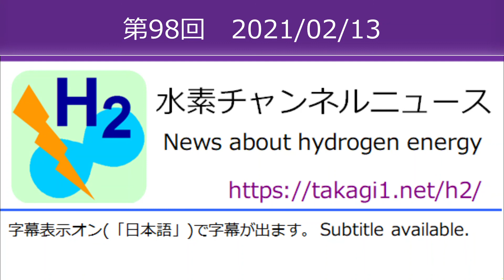水素チャンネルニュース 第98回 2021年02月13日号 (水素エネルギー・燃料電池)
水素チャンネル

水素チャンネルニュース
第98回 2021年2月13日号

この番組は、水素エネルギーに関するニュースをお伝えするラジオ番組です。

お聞きいただきまして、ありがとうございます。アナウンサーの新浜メチスです。

今回は、およそ2021年2月6日から2月13日までのニュース、記事11本です。では、スタートです。

【1】2月9日のYOMIURI ONLINE。「【独自】政府の資源調達の柱、水素やレアメタルに…「石油・天然ガス」から転換」

【2】2月9日の福島民友新聞社 みんゆうNet。「風力発電３倍に、水素活用推進　「福島新エネ社会構想」改定」引用、政府は８日、本県を新エネルギー社会の先進地とする「福島新エネ社会構想」を改定した。。２０２４年度をめどに、県内の風力発電導入量を２０年度の約１７０メガワットから３倍の約５３０メガワットに拡大するほか、水素活用の地域モデル形成を加速することなどが柱。再生可能エネルギーの導入拡大を図りつつ社会での活用を進め、全国に先駆けた拠点を目指す。

【3】2月9日のジェトロ 日本貿易振興機構。「「水素経済の育成および水素安全管理に関する法律」が施行 （韓国）」引用、「水素経済の育成および水素安全管理に関する法律」（...）と、関連する施行令、施行規則の2月5日施行

【4】2月12日の航空新聞社。「パリ地域圏、空港の”真の水素ハブ”化向け世界規模の公募」

【5】2月12日のTechable。「フラウンホーファー、バイクにも利用できる水素燃料「POWERPASTE」を開発！

【6】2月10日のTechCrunch Japan。「新技術で天然ガスから水素を生産するC-Zeroがビル・ゲイツ氏の気候テック基金から資金を調達」

【7】1月29日の日本経済新聞。「‹寄稿›インドネシアの水素開発　日本と協力、互いに利益」

【8】2月11日の時事ドットコム。「シュルンベルジェ・ニュー・エナジー、CEA、関係パートナーがクリーン水素生産技術に取り組むベンチャーGenviaのCEO任命を発表」引用、フローレンス・ランバート氏を2021年3月1日付で任命する

【9】2月21日の経済産業省。「「高知県新エネルギー導入促進協議会講演会」を開催しました」引用、日時 令和2年11月30日（月曜日）14時から16時まで

【10】2月10日のPR TIMES。「福島県×東京スイソミルコラボ企画「水素エネルギーって何だろう？」オンラインクイズ大会を開催します！」日時　　令和３年２月27日（土曜日）14時00分～15時00分

【11】2月12日のPR TIMES。「【ライブ配信セミナー】炭素循環（カーボンリサイクル）技術　3月2日（火）開催　主催：(株)シーエムシー・リサーチ」

ニュースは、以上です。

今回お届けしました記事へのリンクは、動画の説明欄をご覧ください。

最新ニュースへのアクセスと2000年からの過去ニュースの検索は、Webサイト 水素チャンネルへ。
たかぎいちドットネットスラッシュエイチツー です。

次回は、2月20日 土曜日の予定です。また、お会いしましょう。
お相手は、新浜メチスでした。
バイバイ。